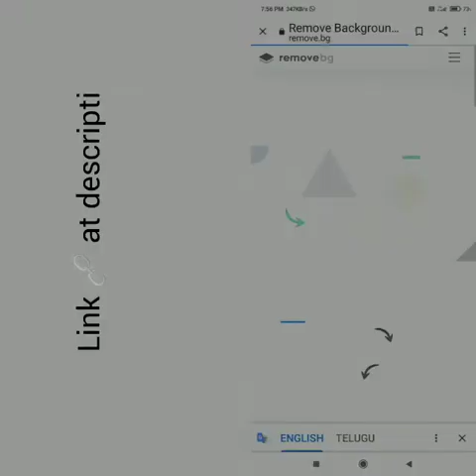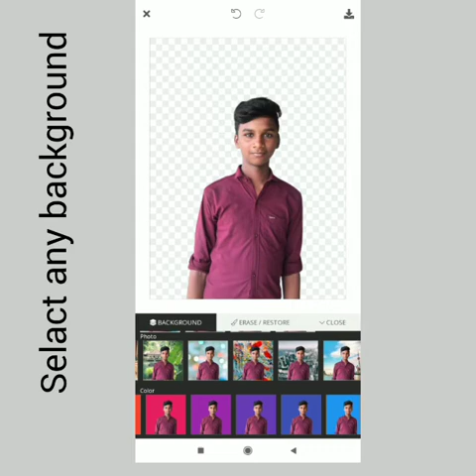how to edit background image